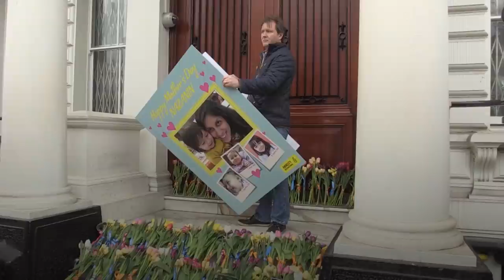Nazanin Zaghari Ratcliffe ‘has ankle tag removed but faces further court date’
Nazanin Zaghari-Ratcliffe is "genuinely happy" to be freed from house arrest in Iran but "remains in harm's way", her husband has said.

The British-Iranian aid worker had her ankle tag removed on Sunday after completing a five year sentence on disputed charges of plotting to overthrow Iran’s clerical establishment.

However she will have to appear before a court again in relation to a second case next week, renewing fears Iran will continue to try and use her as a political pawn in what has been described as “hostage diplomacy”.